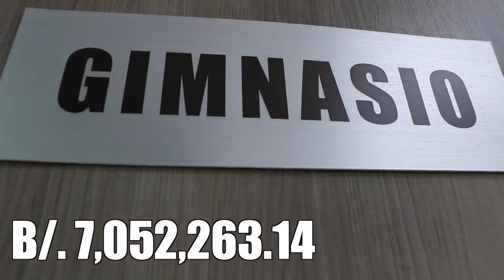Así fue la evolución histórica de la Zona Policial de Colón.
Así fue la evolución histórica de la Zona Policial de Colón. hoy tenemos nueva sede para continuar la misión de ProtegerYServir a los Colonenses.